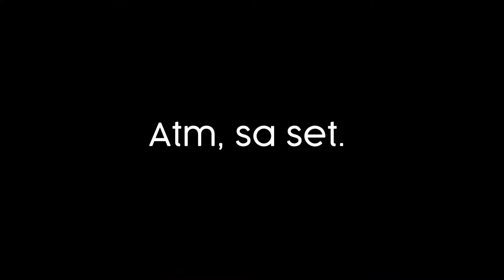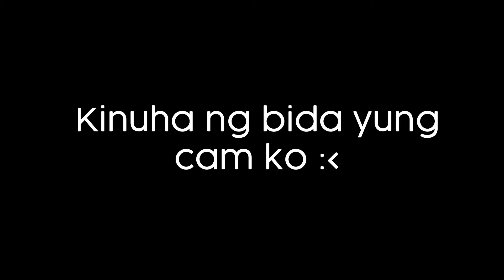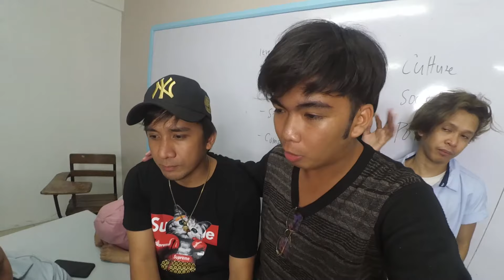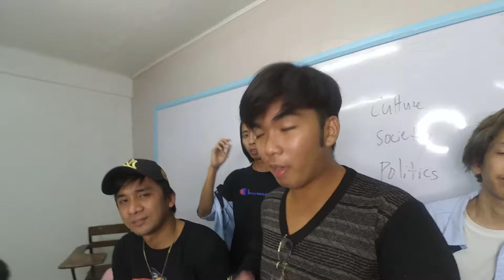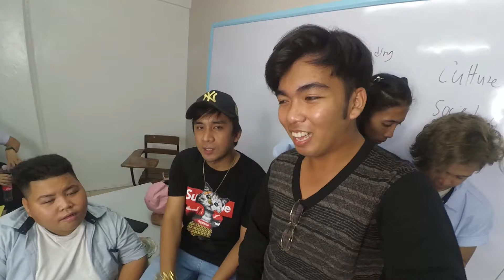SHOOTING SA QC | Ft. Jomar Lovena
Ft. Jomar Lovena & Rouisa Joy Angeles & Warren Vlogs
Trese goma Bosskillaahh! shooting na sa QC~!